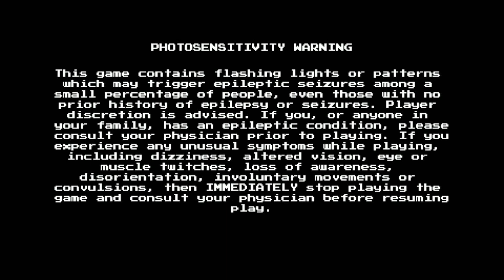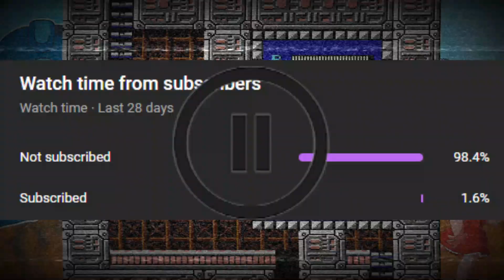So it's been a little while | Mega Man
Im streaming now weeeeeeee